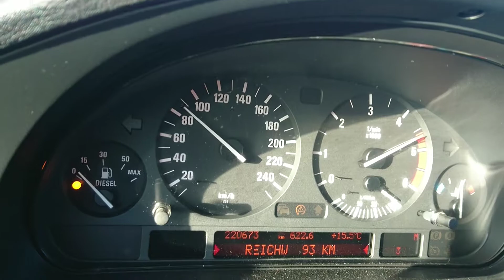BMW 530D e39 decat 0-100 acceleration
0-100 time ~ 7.5s
Everything is Stock,just decatted.
2002 Sedan
142kW (196HP) (decat)
DSC Off,but no wheelspin (Manual sport mode)
18inch Rims